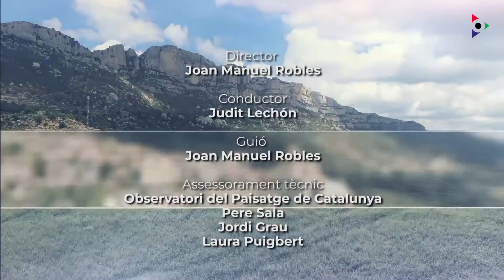Litoral del Penedès